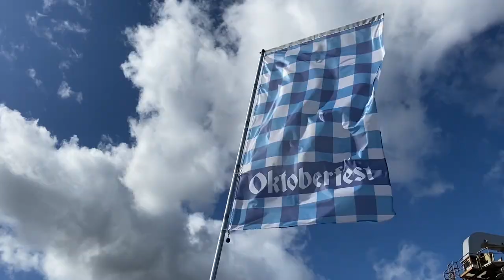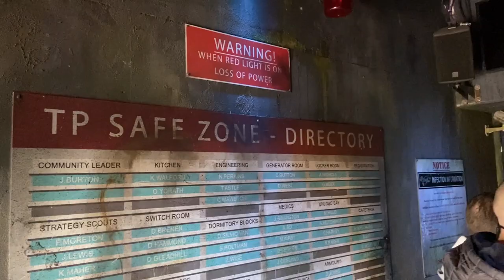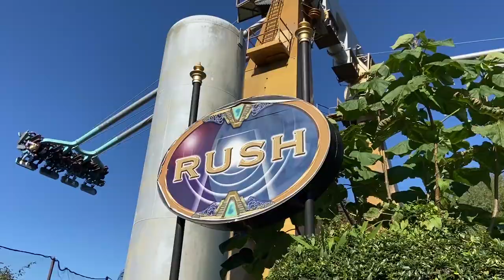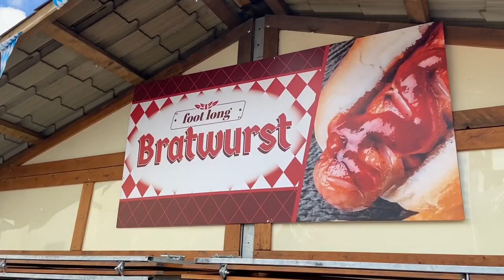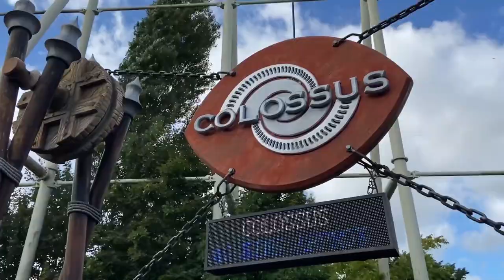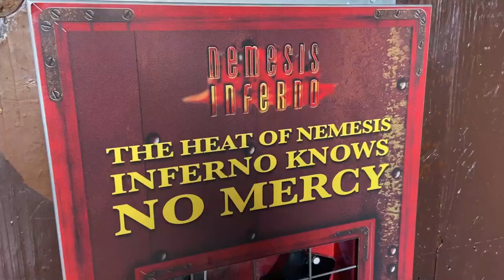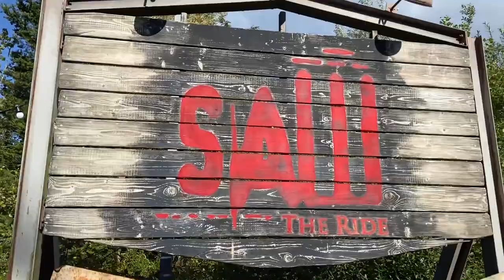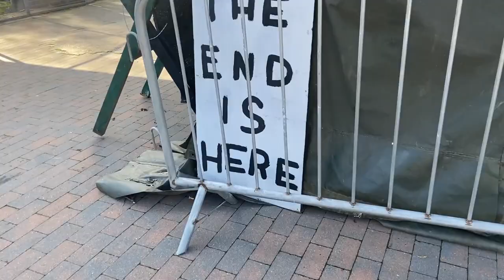Thorpe Park Vlog | My Top 10 Rides & Oktoberfest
I recently visited Thorpe Park to check out Oktoberfest and ride my top 10 rides.